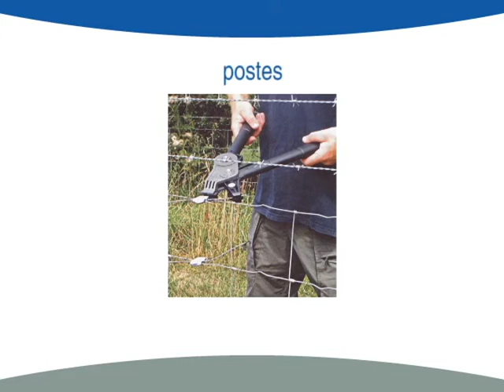Spot | Campaña Publicitaria ALAMBREC S.A.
Spot publicitario para la empresa ALAMBREC S.A. | Animación 2D en After Effects y Adobe Premiere